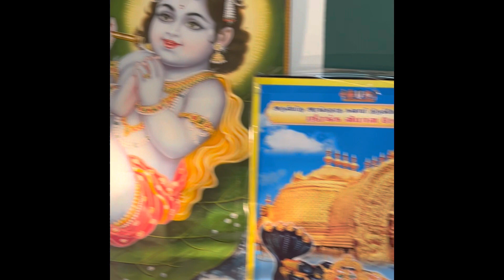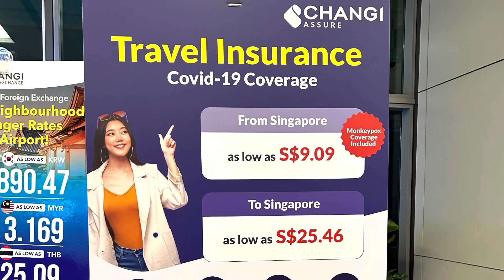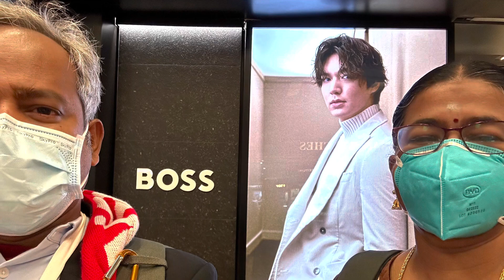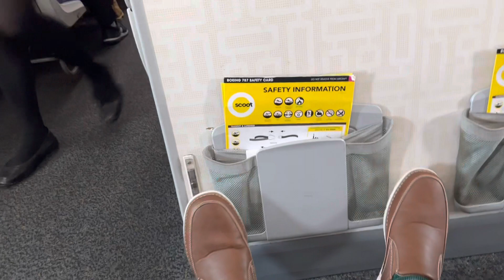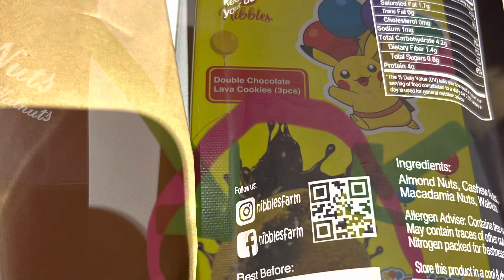Japan the land of rising sun PART 1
Japan the name is synonymous with quality, humility and simplicity. The world is extremely grateful for Japanese people who had risen above all challenges with their team work bestowing best gifts for mankind. This part 1 video covers my take off scenes to Japan shot is lighter note. Laughter is the best medicine to overcome all challenges in life. Relax enjoy the scenes and Refresh. Hare Krishna.